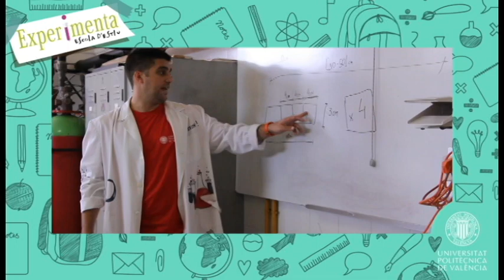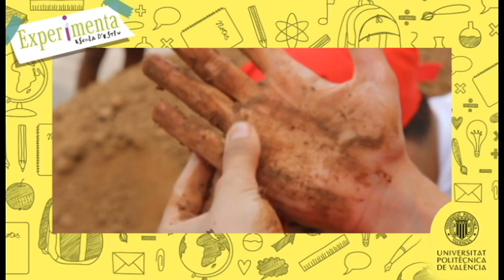Experimenta UPV - 1ª Semana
Bienvenido a la primera semana de Experimenta.
Talleres y Laboratorios que están realizando los participantes de La Escola d'Estiu de la UPV 2015.